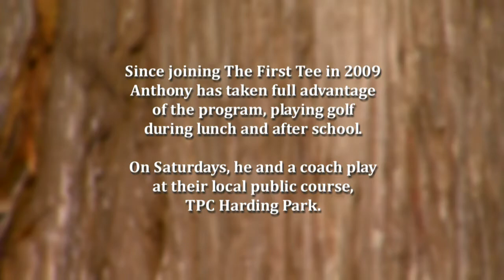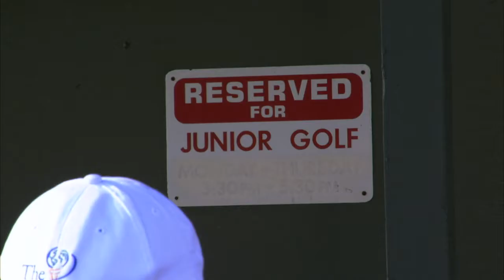The First Tee: Meet Participant Anthony Esplana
The First Tee made an impact on Anthony's life. But we want to reach even more young people. Join us in The First Tee Campaign for 10 Million Young People